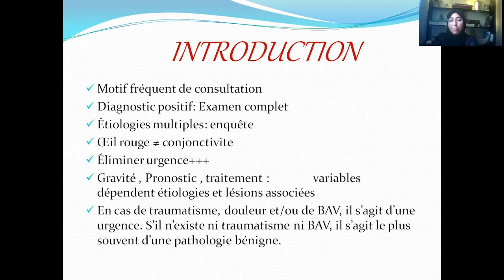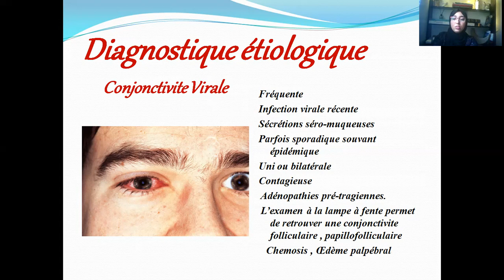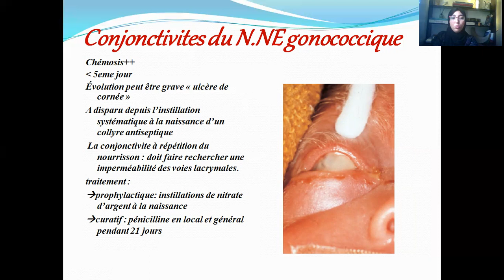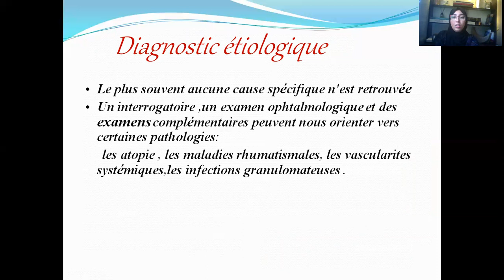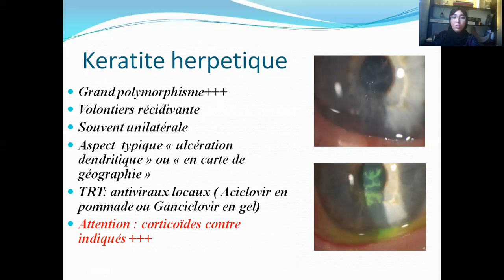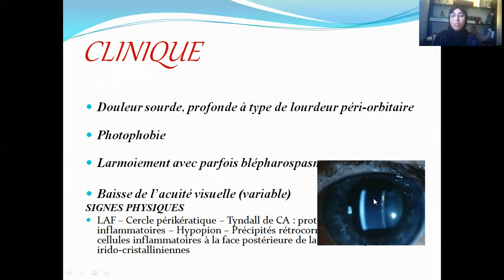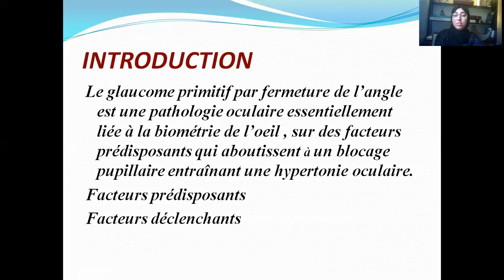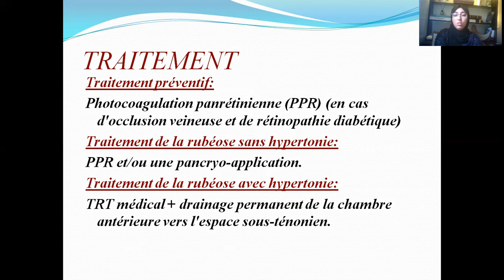ŒIL ROUGE | Dr Selma MAHMAH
🔴 Destiné aux étudiants en 6ème et 7ème année médecine ❗
🔴 Un nouveau cours en ligne qui portera sur « ŒIL ROUGE » assuré par le Docteur SELMA MAHMAH, Maître Assistante en Ophtalmologie au CHU de Bab El Oued.